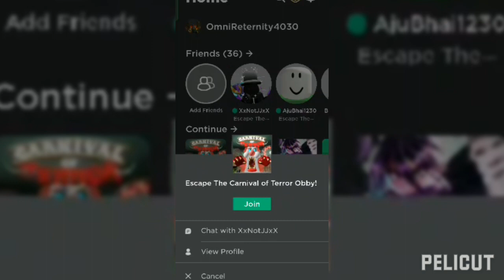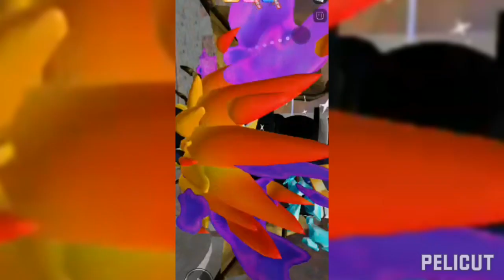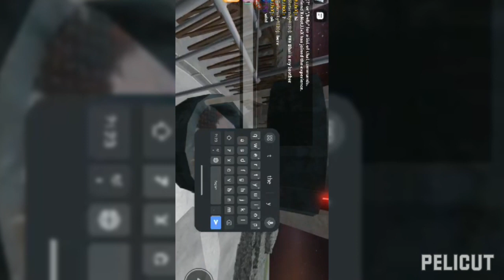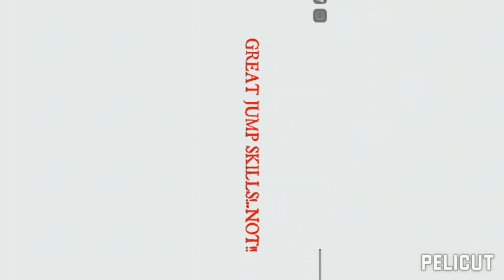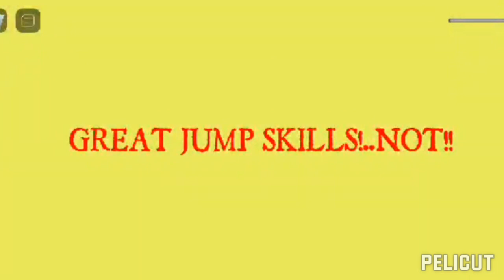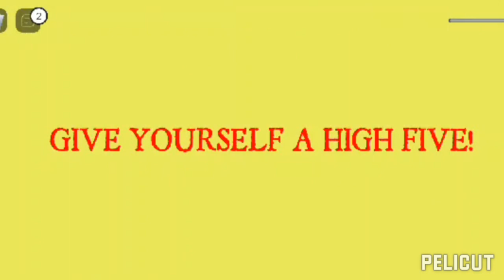Playing roblox new editing watch full video!!! 😎